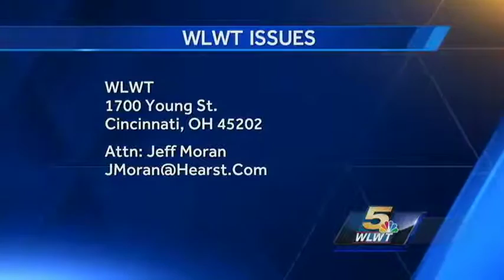Issues 1-8-17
ISSUES is a weekly show about important and inspiring information about people to know and places to go in our region. Timikal Bobo fills in for Jan-Michele Lemon Kearney, who will return next week.

Today's guests include:
- Nzingha Byrd, Sweet Sister Splash
- Pamela Pitts, Founder, Living Blessed and Empowered
- Brian Powers, Reference Librarian, Public Library of Cincinnati & Hamilton Co.

*Originally broadcast on WLWT-TV on Sunday, January 8th, 2017